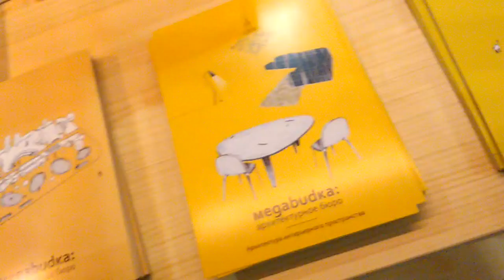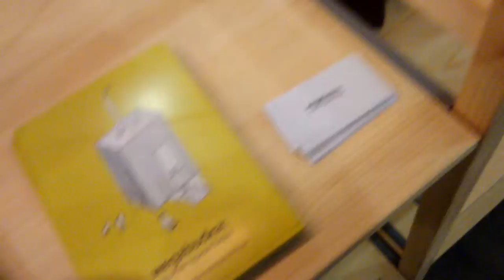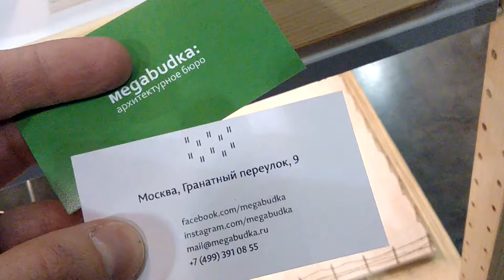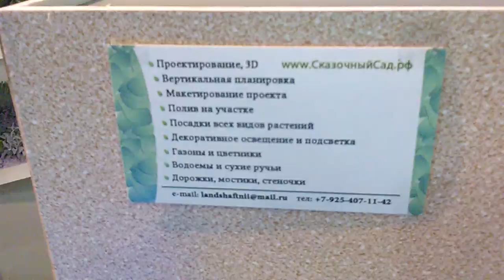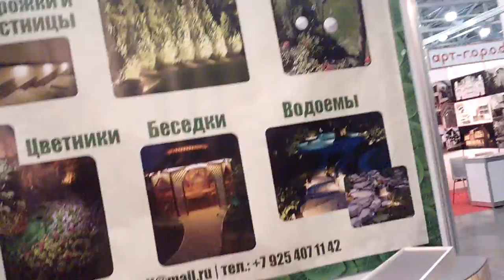Выставка Красивые Дома. Часть 5